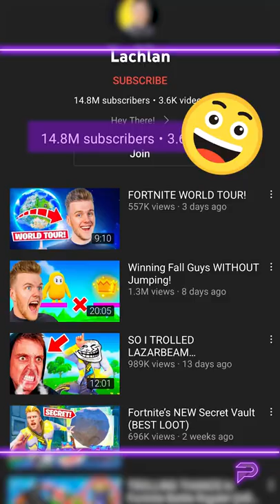Lachlan's Fortnite Career In 1 Minute!